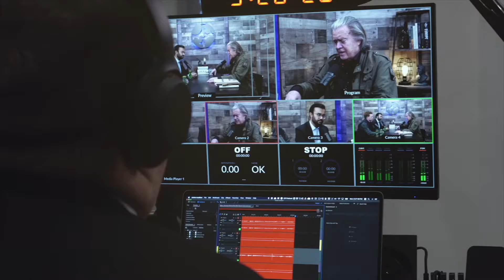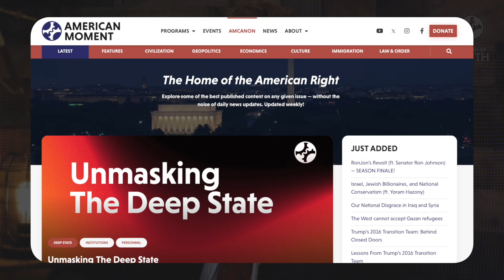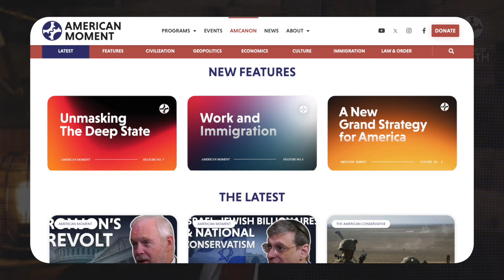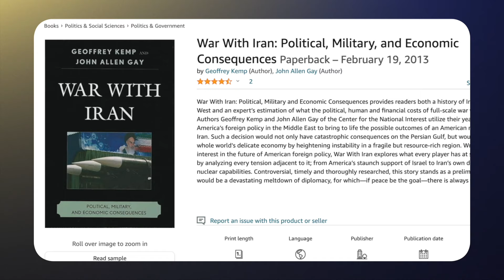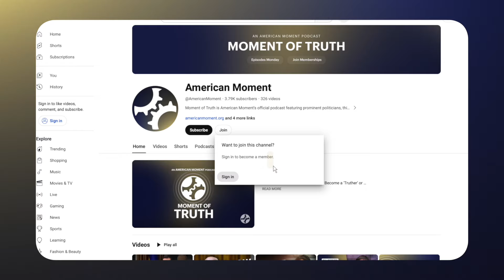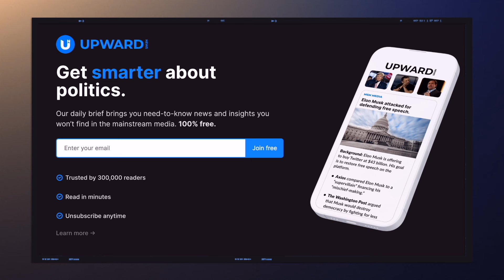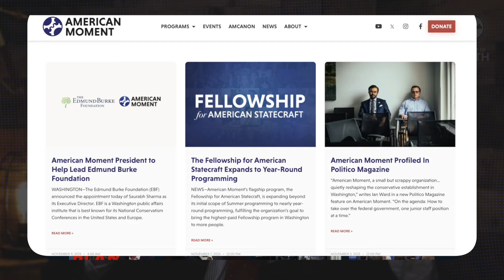Assessing Foreign Policy Risk: Gaza, Iran, Russia, and China (ft. John Allen Gay)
In Today’s episode of Moment of Truth, Nick sits down with John Allen Gay, Executive Director of the John Quincy Adams Society and Co-Author of “War with Iran,” to discuss all things US Foreign Policy including the Israel-Gaza War, Biden’s horrendous Gaza pier plan, the potential for war with Iran, Russia, China, and the role of US allies in NATO and how, if ever, we’ll be able to get out of this mess.

John Allen Gay is executive director of the John Quincy Adams Society, a national network of student groups centered on a vision of foreign policy restraint. He is a former managing editor of the National Interest, where his writing focused on U.S. foreign policy and the Middle East. He is coauthor, with Geoffrey Kemp, of War with Iran: Political, Military, and Economic Consequences. He holds a master’s degree in international relations from Syracuse University’s Maxwell School and a bachelor’s degree in philosophy from the College of William & Mary.

Become a 'Truther' or 'Statesman' to get access to exclusive perks. Watch ALL EPISODES a day before everyone else, and enjoy members-only bonus content

American Moment's "Moment of Truth" Podcast is recorded at the Conservative Partnership Center in Washington DC, produced and edited by Jared Cummings.